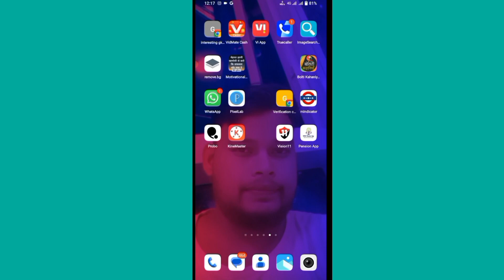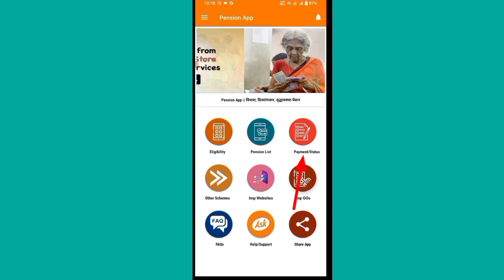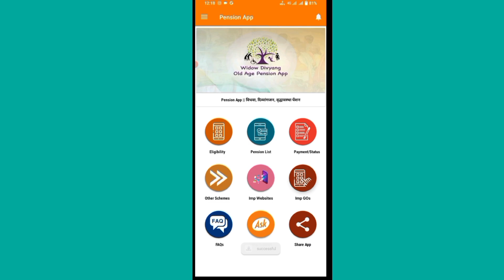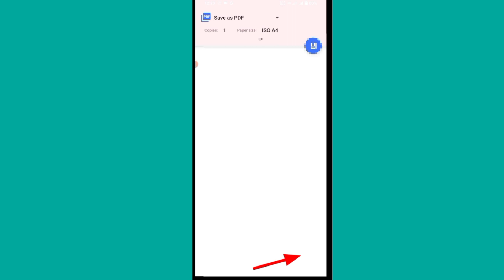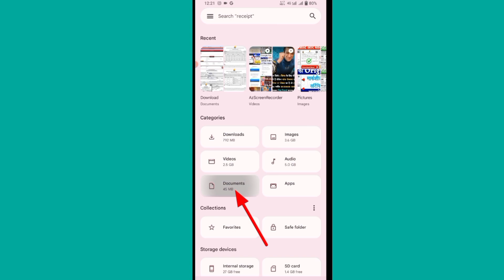vridha pension viklang pension vidhwa pension ka sthiti kaise check Karen । वृद्धा पेंशन स्टेटस चेक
वृद्धा पेंशन विकलांग पेंशन विधवा पेंशन का स्टेटस कैसे चेक करें । वृद्धा पेंशन स्टेटस चेक 2024/पेंशन
वृद्धा पेंशन विकलांग पेंशन विधवा पेंशन का स्थिति स्टेटस कैसे चेक करें । pension status check 2024
वृद्धा पेंशन विकलांग पेंशन विधवा पेंशन स्थिति कैसे चेक करें । PDF download Karen । vridha pension
विधवा पेंशन वृद्धा पेंशन विकलांग पेंशन स्टेटस चेक कैसे करें
वृद्धा पेंशन विकलांग पेंशन विधवा पेंशन का स्थिति PDF download hindi । वृद्धा पेंशन स्टेटस चेक 2024
वृद्धा पेंशन विकलांग पेंशन विधवा पेंशन स्थित कैसे पताकरें । PDF download Karen 100%/pension status
vridha pension ka status kaise check Karen
vidhva pension status check
वृद्धा पेंशन स्टेटस चेक
विधवा पेंशन स्टेटस चेक
vridha pension ka Paisa ka status kaise check Karen
vridha pension ka Paisa aaya hai ya nahin Kaise dekhen
vridha pension ka Paisa Kitna aaega
vridha pension ka sthiti kaise check kiya jata hai
vridha pension ka Paisa kab aaega kaise check Karen

divyang pension
divyang pension kab aaegi
जनवरी-फरवरी मार्च की पेंशन कब आएगी
 जनवरी-फरवरी मार्च 2024 की पेंशन कब आएगी
जनवरी-फरवरी मार्च की दिव्यांग पेंशन कब आएगी
दिव्यांग पेंशन, pension, up pension
up pension kab aayegi 2024me
विकलांग पेंशन का स्टेटस कैसे चेक किया जाता है